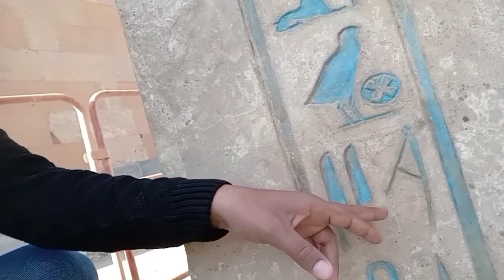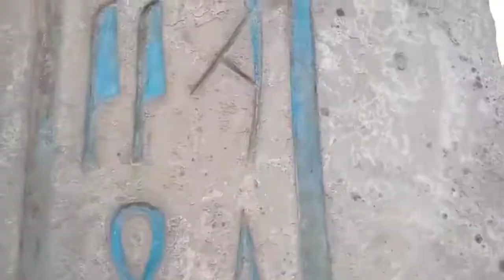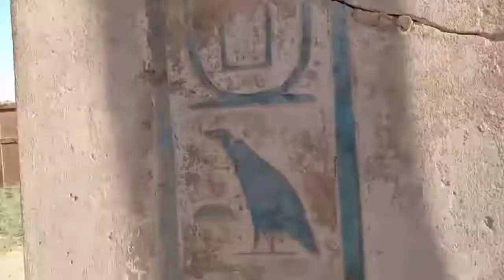الدرس التاسع والثلاثون لغة مصرية قديمة الخط الهيروغليفي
اسماء والقاب ثاني ملوكالاسرة ٢٥ الملك شباكا بالمفتحف المفتوح بالكرنك واللون الازرق المصري